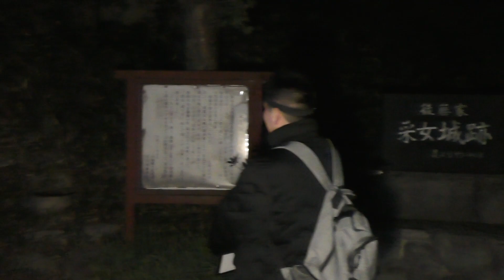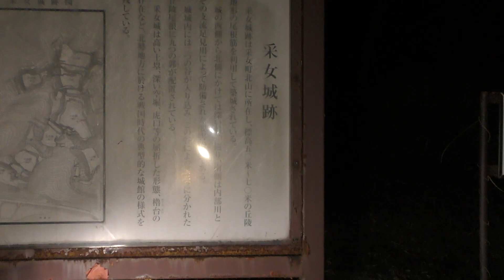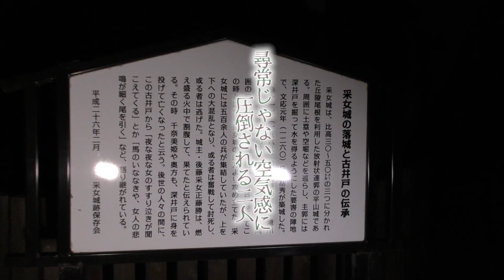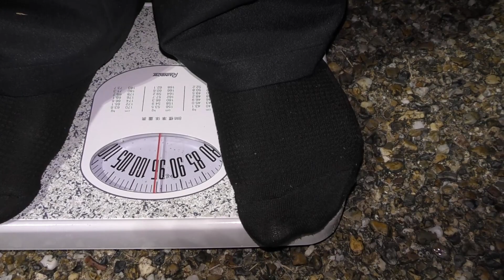【三重県】伝承がある城跡へ行ったらヤバいことになった【心霊×ダイエット】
まいどーも！
心霊ダイエット企画第5弾
三重県は南部丘陵公園へ行ってきました。
今回はマジでやばかった。詳しくは動画を見てください